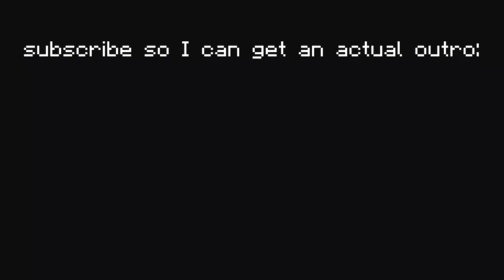Hive Skywars Mobile Relaxing Combotage // MCPE 1.16